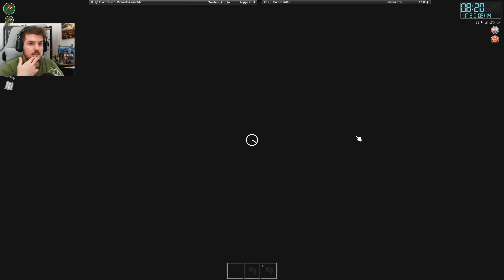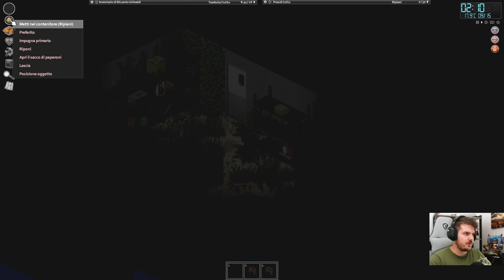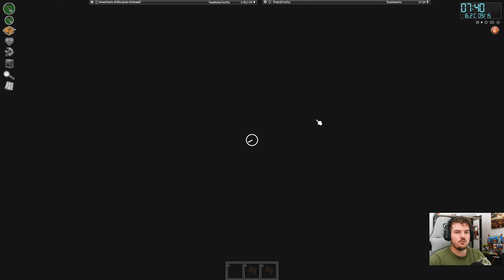IN "CIMA" AL MONDO - Project Zomboid ITA 10 Anni Dopo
Project Zomboid (Sfida 10 Anni Dopo Gameplay Walkthrough ITA - Parte 19)

Grazie per avermi guardato. Sei il migliore :)

Ci svegliamo 10 Anni Dopo a Louisville dopo l'inizio dell'apocalisse zombie su Project Zomboid ed è così che inizierà la nostra sopravvivenza zombie in questo mondo apocalittico.
Project Zomboid 10 Anni Dopo (10 Years Later) | IN "CIMA" AL MONDO